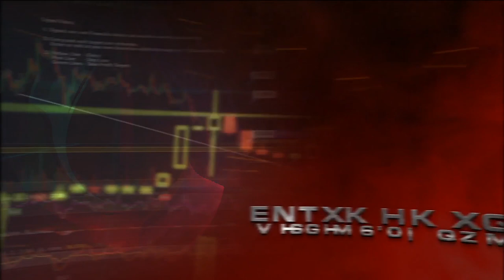Salsa Signals Official trailer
For all traders looking for short term signals. We are here to serve you with HOT, MILD and SPICY Trading signals from a Menu of Alt Coins as permitted by the cryptocurrency market 💰💥

Our team applies a combination of top-notch Technical and Fundamental Analysis to provide short term opportunities when there is a positive movement and momentum in the market. Trades are called with validity between 2 to 24 hours. Setups include estimated entry, exit and stop-loss positions for your consideration. Enter or exit at your own discretion within the range (+/- 1.5% to either side of suggested positions).

If you are new to cryptocurrency trading, we highly recommend taking the HODLNOTS Course to learn how to trade cryptocurrencies.